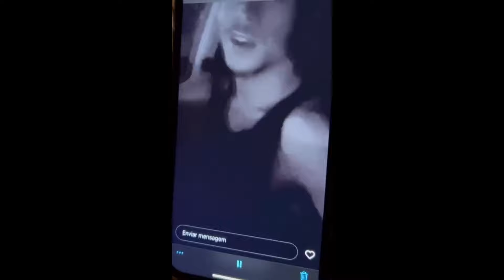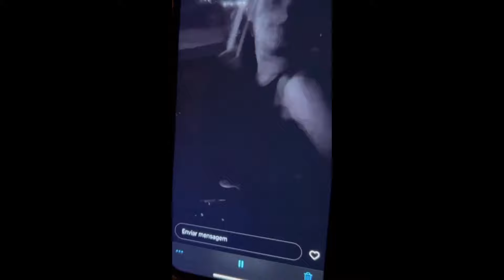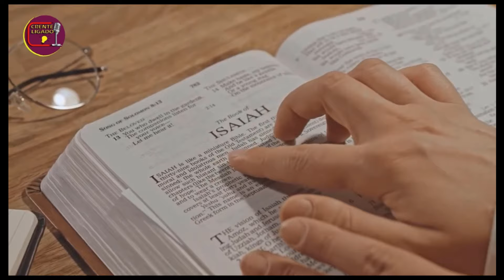JESSÉ AGUIAR! QUE ISSO?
Apostila De Estudo Bíblico Mais Procurada Do Brasil
Clique no link e baixe agora